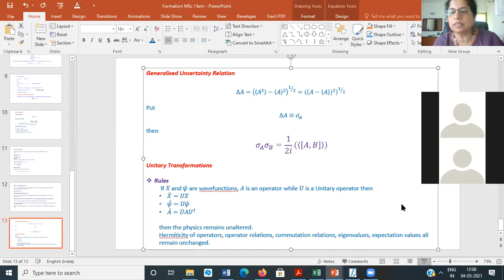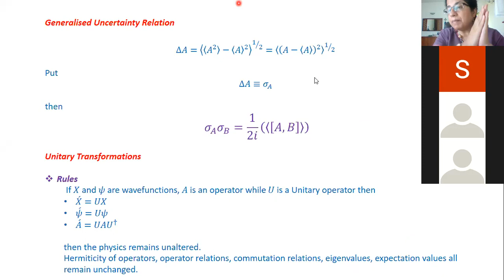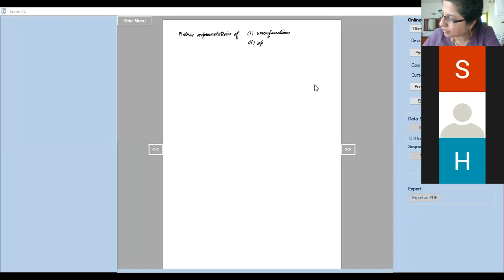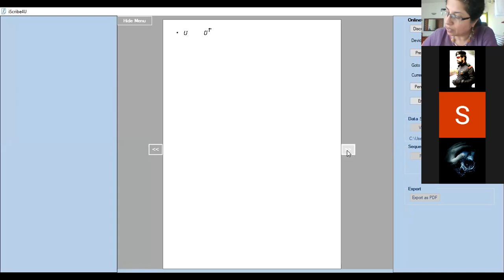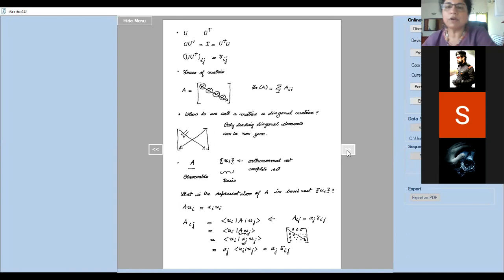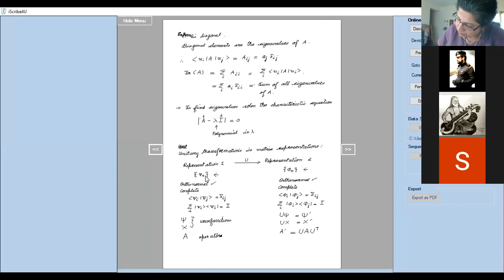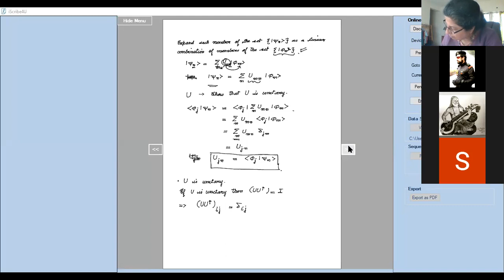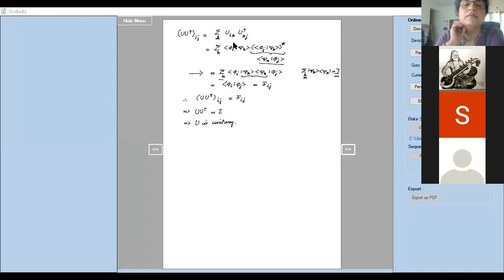Formalism Lecture 10